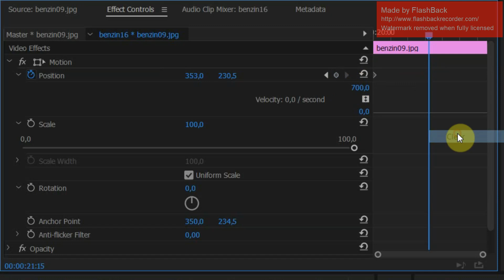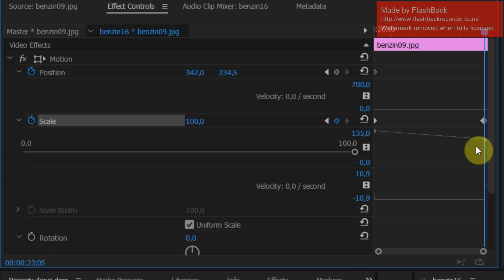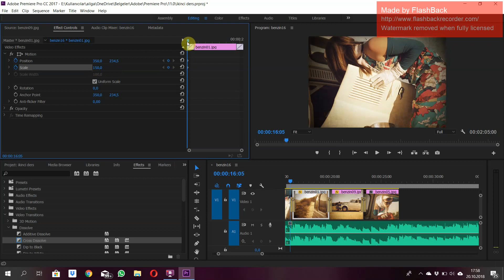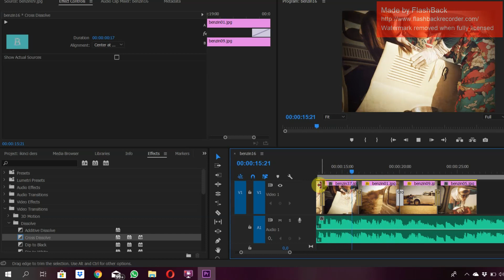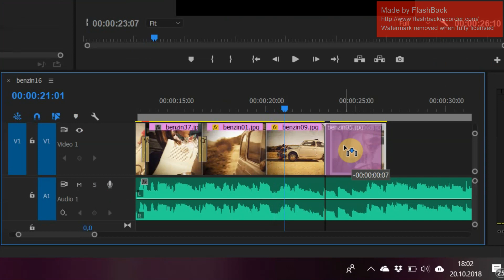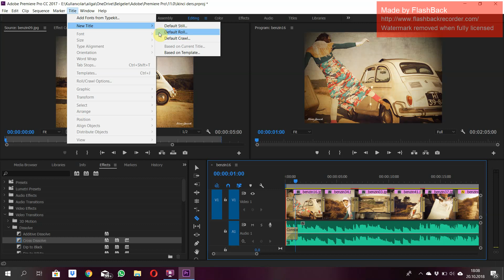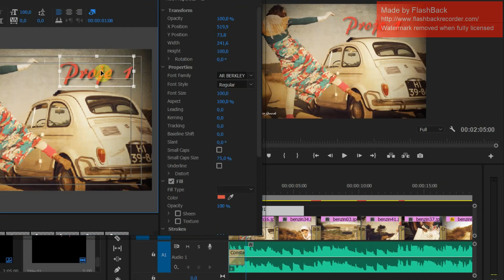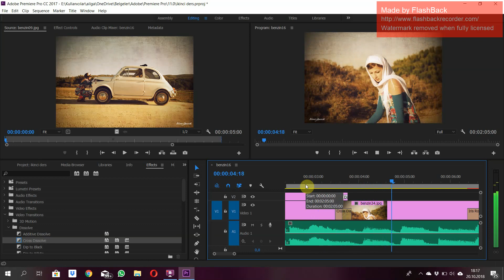Adobe Premiere Giriş Dersi 2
Kurgu dersi için öğrencilerimi Adobe Premiere ile tanıştırdığım videoların ikincisi